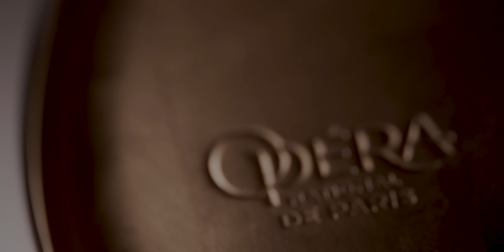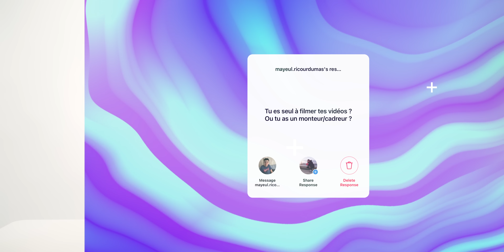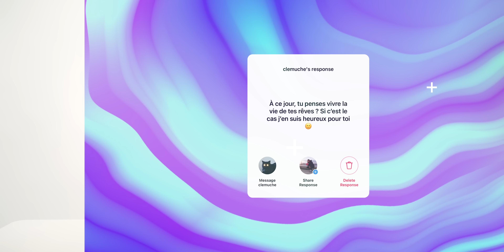Porsche ou Tesla ? // Q&A 2022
Q&A version 2022 activée. Voilà quelques petites photos de mon mariage pour les plus curieux d'entre-vous, on parle aussi de Devialet Dione, de voitures, de projets, de voyages.

JE SUIS MARIÉ ! // Q&A 2022